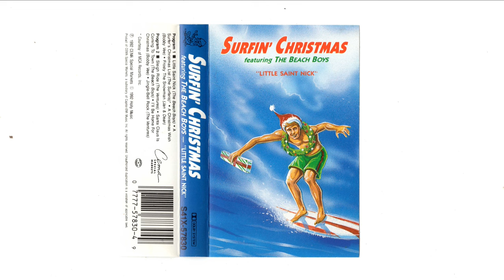SURFIN CHRISTMAS 1992 CASSETTE TAPE FULL ALBUM RIP